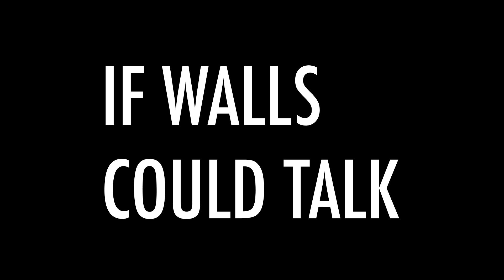If Walls Could Talk Podcast (101-01): Multipurpose Rooms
Jen Rogers joins us today to discuss how multipurpose spaces have changed over the years and how now, more than ever, operable partitions are able to help with the different activities as well as adapt to the different teaching and learning styles these spaces require.